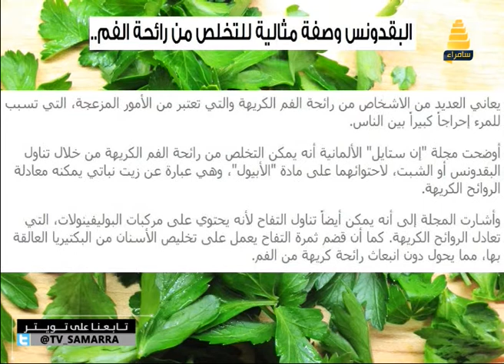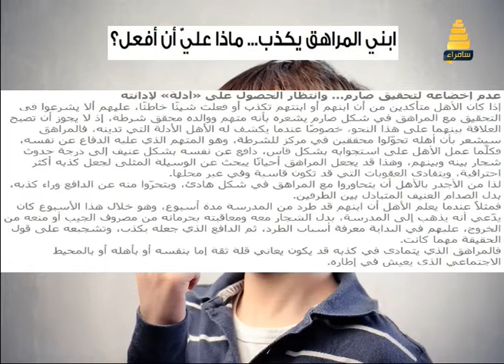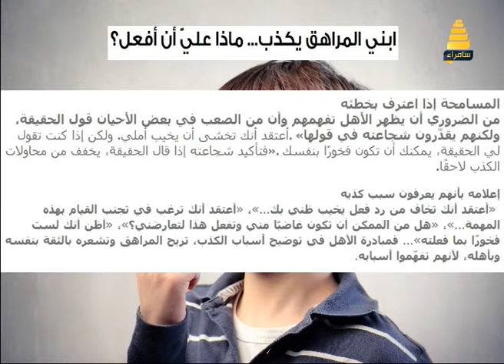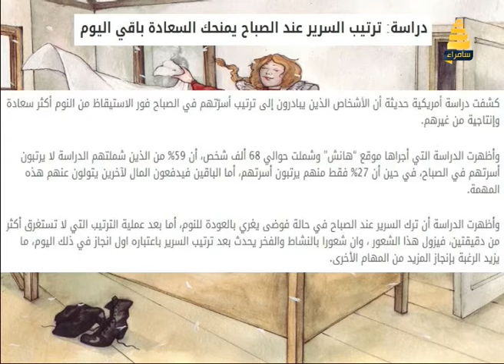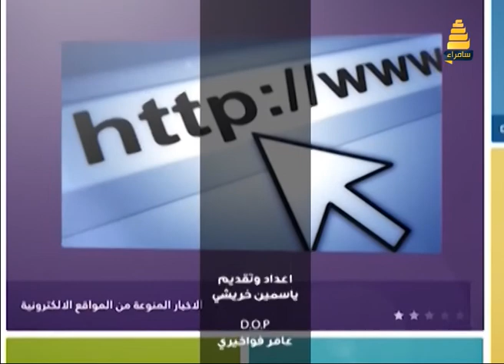استراحة الظهيرة | عنوان الحلقة ( العنف الاسري ) 28-3-2016